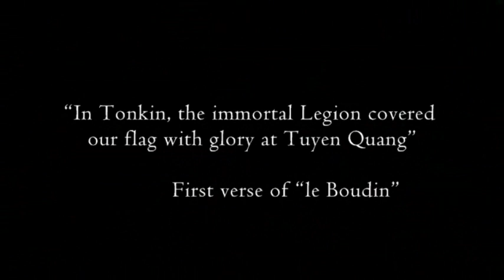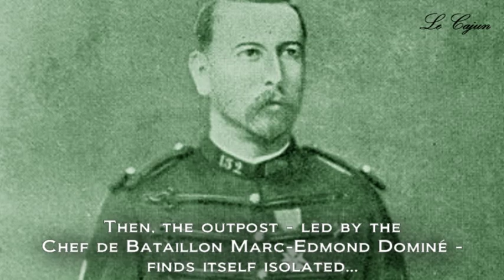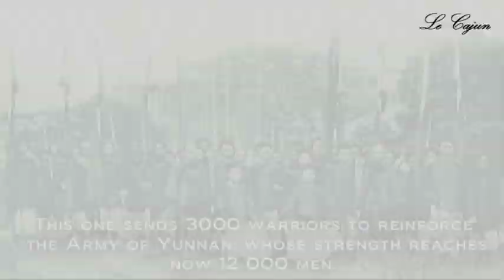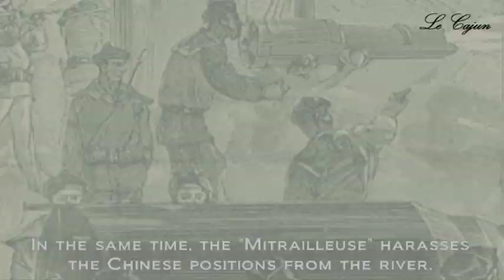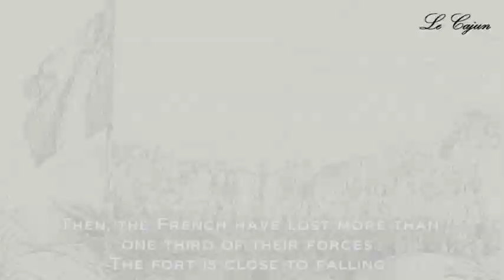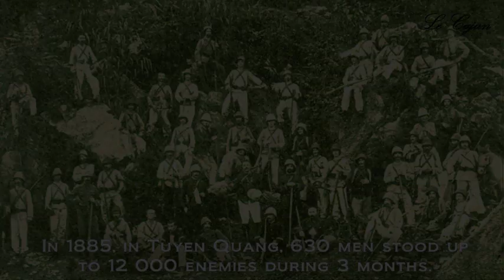French Foreign Legion : Tuyen Quang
The legendary Siege of Tuyen Quang in 1885, where 630 legionaries and riflemen stood up to 12 000 enemies during 3 months.

Voici un blog très intéressant sur l'Indochine et les conséquences de la guerre, avec notamment un Historique de l'Indochine Française :